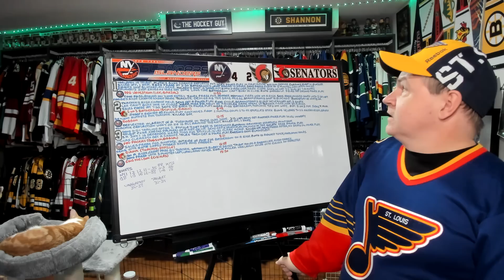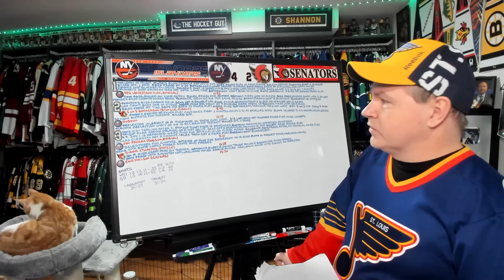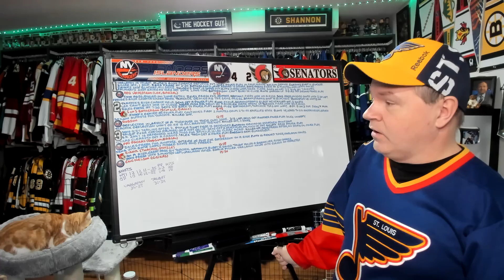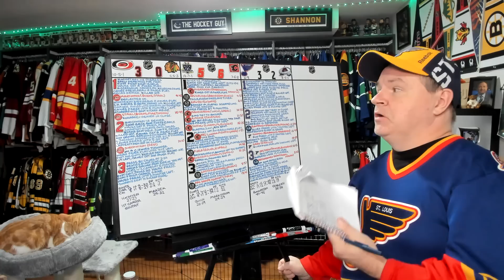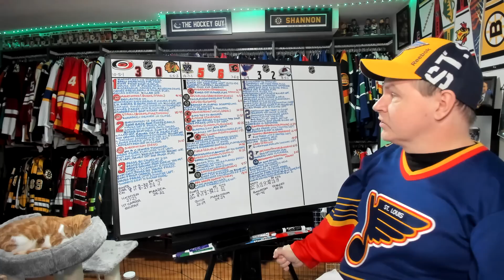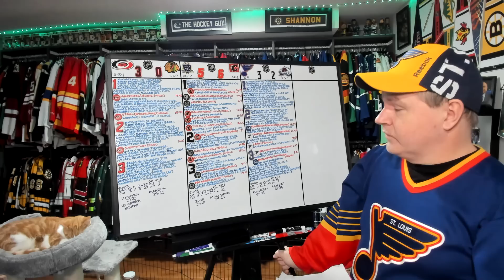Recap of November 14th NHL Games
Thus ends another night of NHL hockey.

0:00 Intro
0:25 NYI-OTT
5:27 CAR-CHI
8:39 LA-CGY
13:07 STL-COL

Abbotsford, BC
V2S 8P1

In the USA:
Shannon Skanes
1125 Fir Avenue
Suite 119